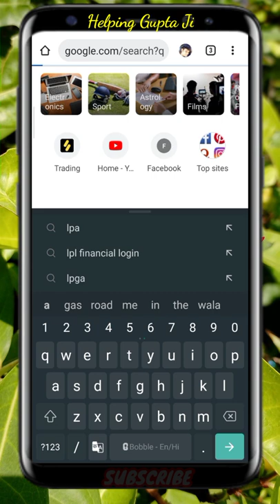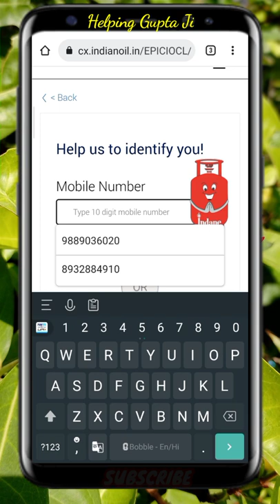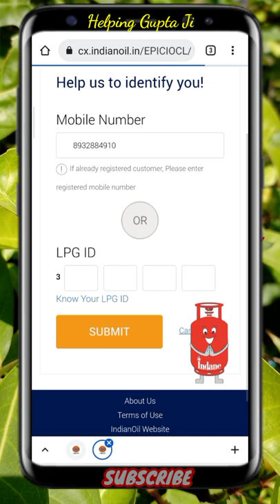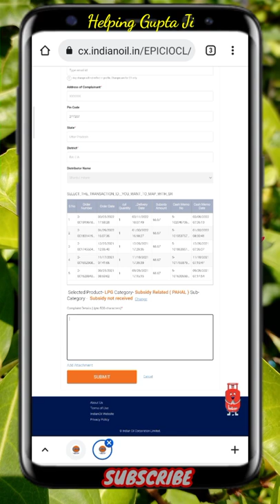Gas subsidy kaise check Karen ? sirf mobile number Se gas subsidy kaise check Karen ?helping gupta ?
Hello doston main aapko is video mein batane wala hun ki Kaise aap apne gas subsidy sirf mobile number se pata kar sakte hain doston iske liye aapko koi bhi OTP Nahin Dena Hota Hai to doston is video ko last Tak Jarur Dekhen

Topic :-
Gas subsidy check karne ka tarika
Gas subsidy kaise check Karen
Gas subsidy mobile number Se Kaise Dekhen
Gas subsidy mobile se Kaise Pata Karen
Gas subsidy kaise check Karen Bina Kisi bhi proof ka
Gas subsidy kab ka Aaya Hai Kaise Dekhen
Gas subsidy not receive
Gas subsidy Kaise Pata Kiya jata hai
Gas subsidy Kaise Pata Kiya Jata Hai Ki Aaya Hai Ki Nahin
Gas subsidy Kaise Dekha jata hai
Gas subsidy kab ka Aaya Hai Kaise Pata Karen
Gas subsidy
How to know about gas subsidy details